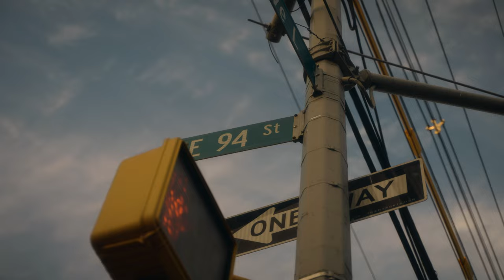Sam Gaultier - For Da Cet (Official Video)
Directed & Shot by: Courtstprod

Prod. By: jesterbeats X bassy